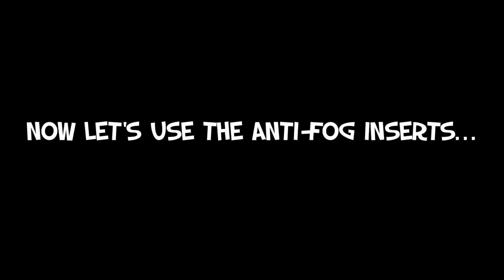Easiest DIY GoPro Anti-Fog Inserts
You don't have to pay $15 for the official GoPro anti-fog inserts, you can make your own for free!

You might notice your GoPro fogging up, especially when using it in the water. These anti-fog strips are perfect for preventing the fog, and all you need is a paper towel.

Cut strips about 0.75"x3" and fold them up as shown in the video. Place them between your GoPro and the case, and they will absorb any moisture. No more foggy GoPro clips!